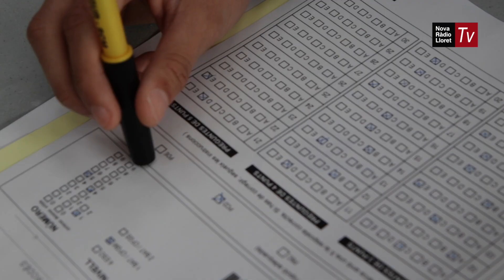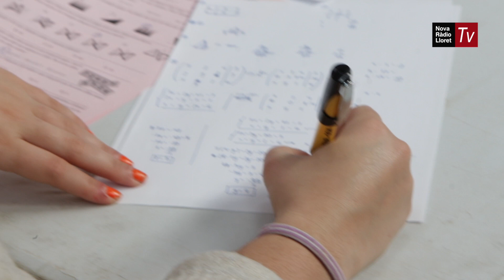Les proves Cangur tenien un nivell mità-alt, segons els alumnes de Lloret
L’edició d’enguany ha comptat amb la participació de 222 alumnes de Lloret.